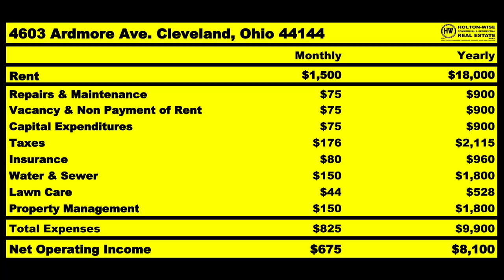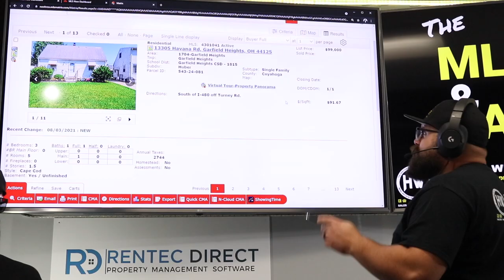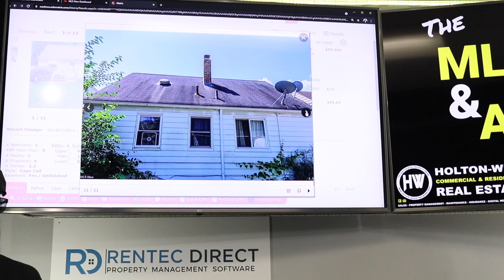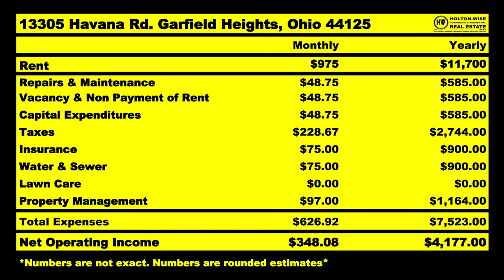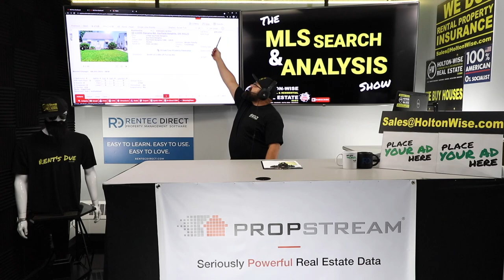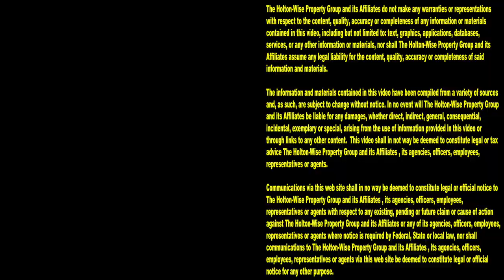How to Buy Cheap Rental Properties from Toronto ($100k) | MLS Search & Analysis 929 - 13305 Havana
What Toronto Real Estate Investment Strategy Has The Highest Returns if you are working with a $100,000 budget? That's what HH from Toronto, Ontario, Canada wants to know. In the 929th episode of The MLS Search & Analysis Show James Wise is helping this Canadian real estate investor get started in long distance real estate investing. The reason why this Canadian rental property investor is investing in long distance rental properties as opposed to rental properties in Toronto is because the cost of living in Toronto, Canada is a lot higher than a lot of the real estate markets in the United States of America. In particular the Cleveland, Ohio real estate market. In addition to the cheaper cost of acquiring rental properties in Cleveland vs Toronto the landlord tenant laws in Cleveland are much more landlord friendly than the landlord tenant laws in Toronto, Canada. All of these are reasons why HH is having trouble getting started in Toronto real estate and instead wants to skip trying to find cash flow positive rental properties in Toronto and buy cash flow positive rental properties in Cleveland, Ohio using HoltonWise as his turnkey company.

📺 HELPFUL RESOURCES
Holton-Wise FAQ